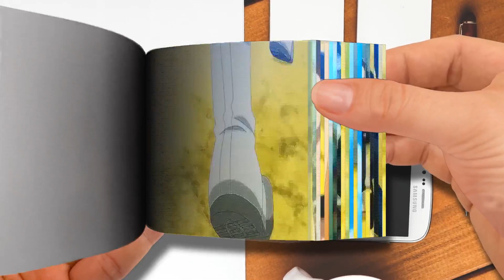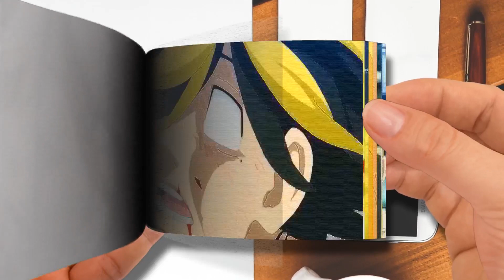Flip Book | Tokyo Revengers「AMV」Satisfya ᴴᴰ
Tokyo Revengers「AMV」Satisfya ᴴᴰ